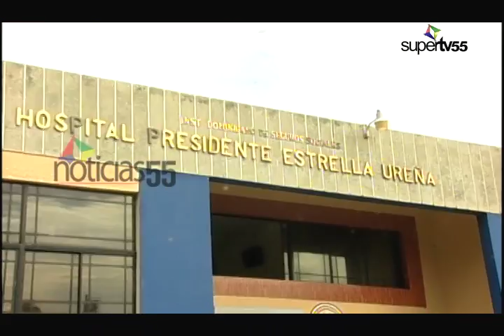En el Seguro Social empleados de limpieza paralizan labores por atraso de pago.-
DIARIO55, SANTIAGO.- Empleados  de la compañía Zoom One Services la cual presta servicios en el hospital Estrella Ureña de esta ciudad decidieron paralizar sus labores por la falta de pago al trabajo realizado.-